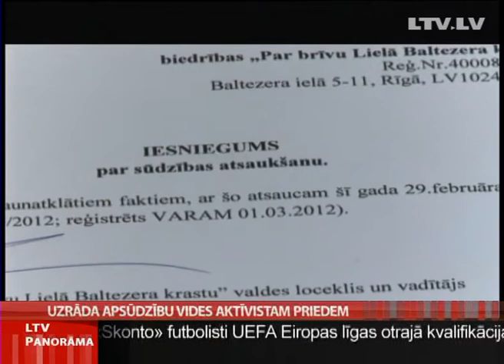Uzrāda apsūdzību vides aktīvistam Priedem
Pieci gadi cietumā - tas ir bargākais sods, kas draud vides aktīvistam, biedrības "Par brīvu Lielā Baltezera krastu" vadītājam Artūram Priedem. Pēc izmeklētāju ieskata, viņš izmantojis biedrību, lai iedzīvotos. Par naudu piedāvājis atsaukt paša celtās pretenzijas, uz kuru pamata uzņēmējiem atņemtas būvatļaujas. Lai gan pieķerts ar 50 tūkstošiem kabatā tūlīt pēc naudas saņemšanas, Priede savu vainu noliedz.